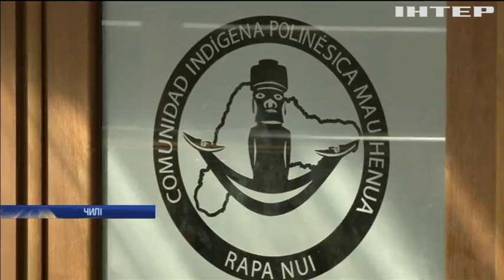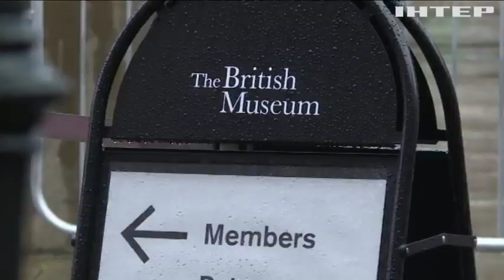Жителі острова Пасхи вимагають від Британії повернути найвідомішу статую